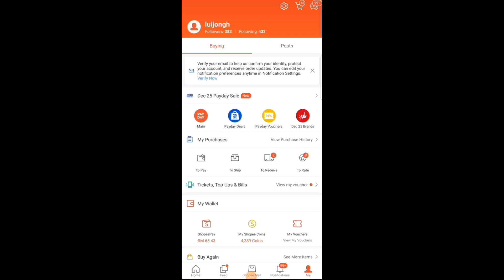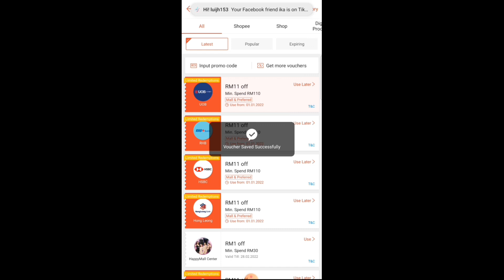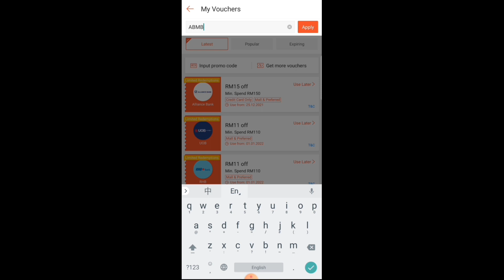Cara masuk Code Bank Card Shopee sempena 1.1 New Year Sale (How to Input Promo Code)-Shopee Malaysia